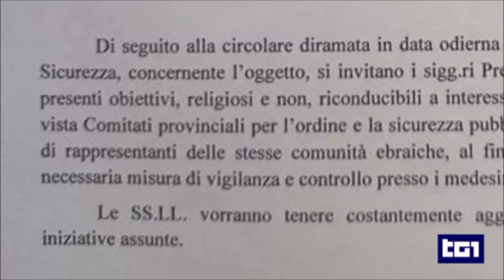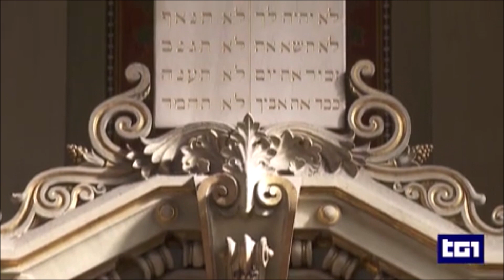Il Viminale rafforza attenzione su obiettivi sensibili dopo attacco Hamas in Israele